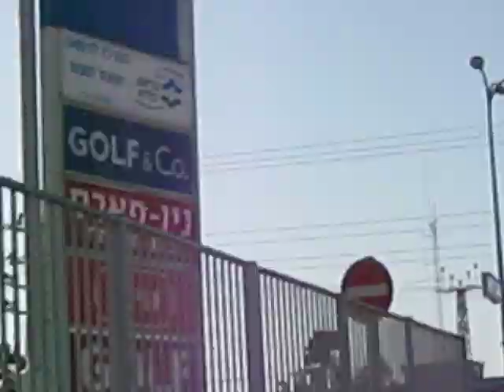18.11.12 сирена в ашкелоне 08:18 אזעקה נשמעה באשקלון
4 ракеты выпущены из Газы по мирным жителям ашкелона. Одна из них пробила крышу 4-этажного жилого дома. Один человек получил ранения
              ПОКАЖИТЕ ЭТО ВСЕМУ МИРУ